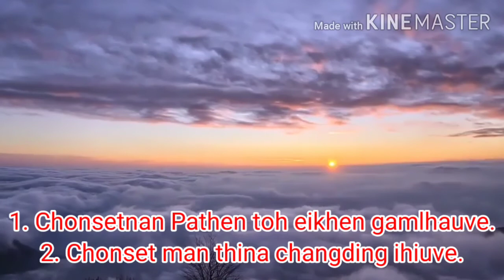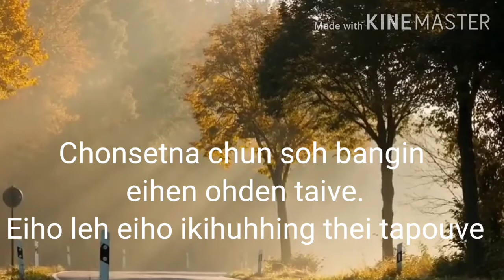CHONSET KISIH A LUNGHEI || THADOU-KUKI GOSPEL SERMON